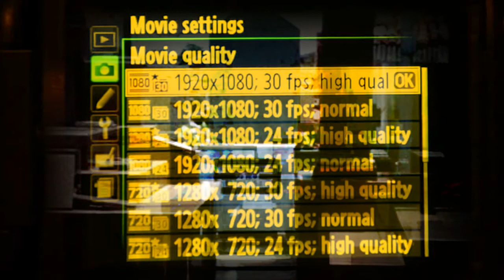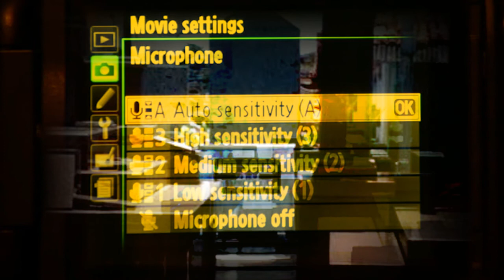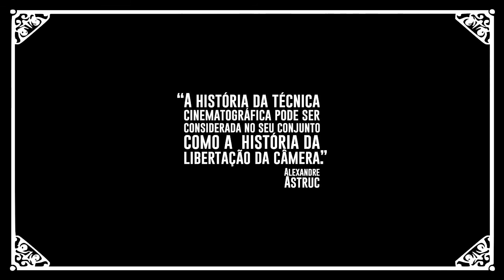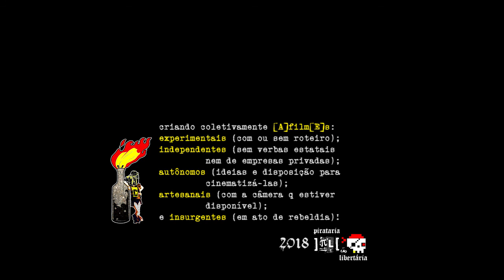O Fantasma do Aparelho (2018)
SINOPSE:

Um filme que o experiente diretor Glauber Guerra jamais conseguirá filmar com sua câmera na mão. Por um lado, não que tal diretor não saiba como ela funciona. Nem que ele não tenha alguma intimidade com seu mecanismo. Tanto que carinhosamente, tal diretor lhe deu o nome de Kin’mera. Sua incansável e fiel caixa preta que lhe acompanhou em tantas realizações fílmicas. Suas mãos estão no lugar, no entanto, as ideias é que não está mais em sua cabeça. Diáspora forçada para fins de insurgência. Pois, até então, elas vinham sendo distorcidas pelos interesses de todas as pessoas envolvidas no ato de filmar. Por isso foram libertadas, absorvidas e insurgidas. Por outro lado, não que este filme impossível assim o seja por razões de que tal aparelho esteja danificado. Não. Pois, é certo que não há problema algum com ela. Pelo contrário, tal caixa mágica é mais do que capaz de produzir imagens. Ela tem a capacidade única de dar importância ao valor das imagens. Kin’mera se importa com cada camada espectral que rouba. Hahahaha.

FICHA TÉCNICA:

um [A]filme de:
LÉO PIMENTEL (AMANTE DA HERESIA)

estrelando:
INARAÍ NARA ... como a voz de "KIN'MERA";
EDGAR FRANCO (ciberpajé) ... como o "NARRADOR";
LUIZ FERS ... como o "LADRÃO";
LÉO PIMENTEL ... como "GLAUBER GUERRA".

apresentado por: CIN'SURG[E]NT[E] [A]FILMES